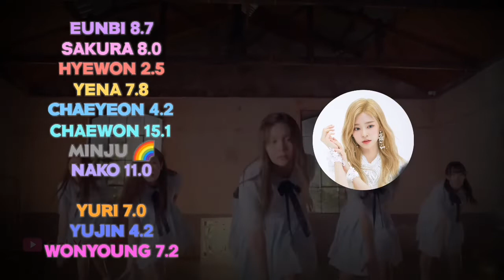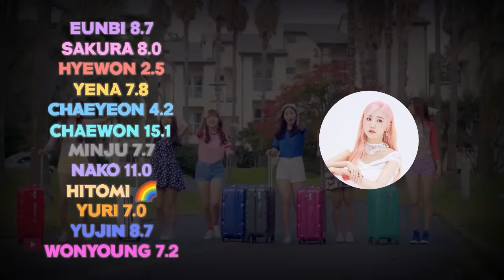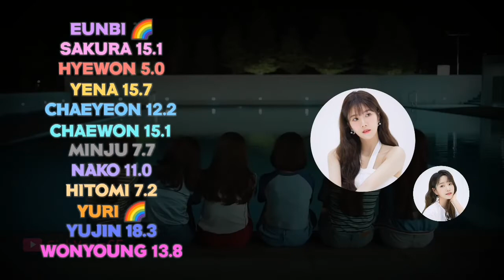How Would IZ*ONE Sing Rainbow (GFRIEND) | LINE DISTRIBUTION